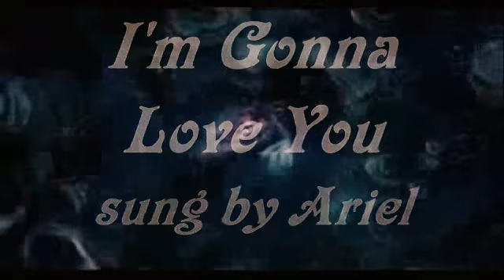Ariel and Eric - I'm Gonna Love You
This is one of my FAV songs because it has such a sweet harmony xxx
And when I listen to the words, it makes me really fell and think of how much Ariel loves Eric xxx
and I personally love the part where it says "Begin a life that's sure to never end"  because it actually shows when they had Melody xxx

sung by Jennifer Love Hewitt xxx

Lyrics:
Angel in disguise,
Stories in his eyes,
Love for every true heart that it sees.

Was it just a lucky day,
That he turned and looked my way,
Or is it Heaven, right before my very eyes?

He showed me all new things,
The shimmer of moonbeams,
I was blind, but now he's helped me see.

His happiness surrounds
And now I find that my dreams can come true.

[Chorus]
Cause I'm gonna love you, for the rest of my life
I'm holding you safe here, in this heart of mine
I can't live without you, cause my soul would die
You know I'm telling the truth, I'll spend the rest of my life loving you

It didn't start this way
It happened just one day
You smiled at me and I saw you differently.

Now I would tremble just to be
A part of you as we,
Begin a life that's sure, to never end.

[Chorus]
The rest of my life baby
Loving you